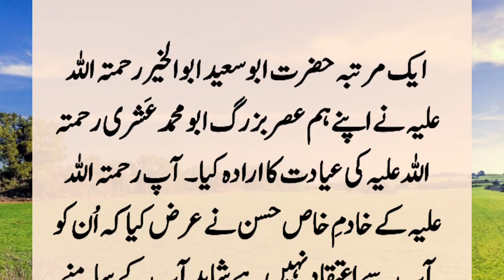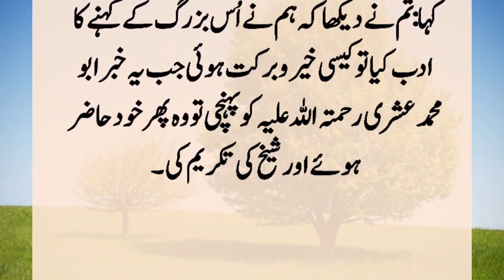Story Of Hazrat Abu Saeed (R.A) And Church | Hazrat Abu Saeed (R.A) Aur Church Ka Waqia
Hazrat Abu Saeed (R.A) went to meet a scholar. But on the way, their intention was to go to the church. When the priests of this church came to know, then no one was coming to you that you have come to Christians. When Abu Saeed (R.A) reached there, then pointing to a wall and said...??